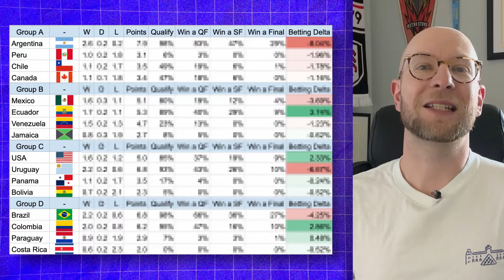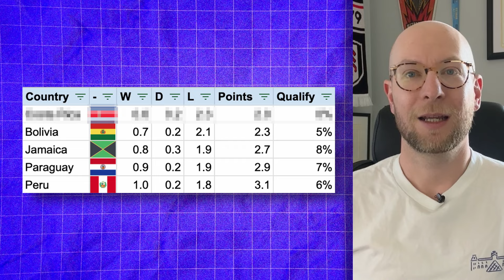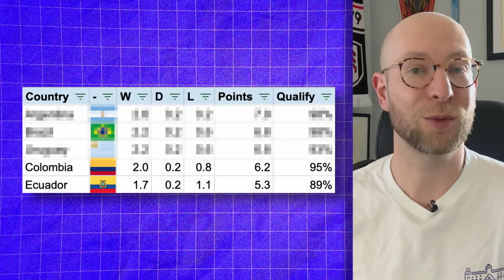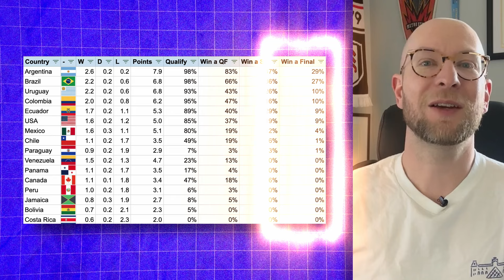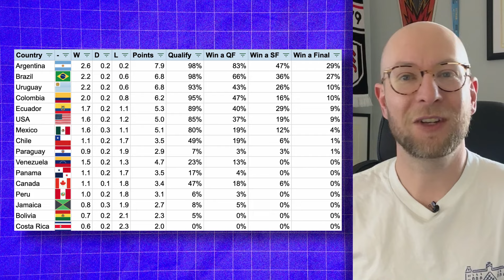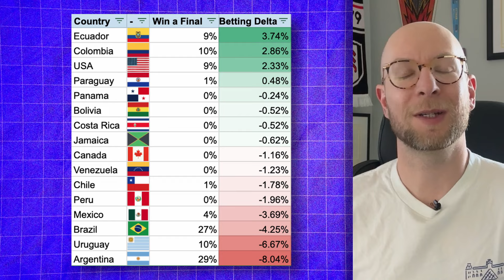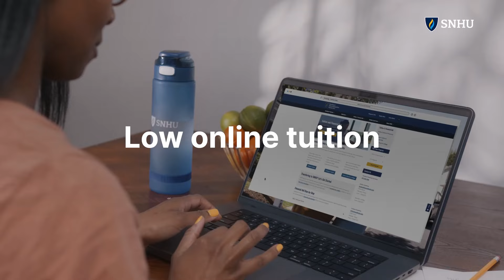I simulated Copa America 100 times and THIS happened…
to see how to turn a passion for sports into a career.